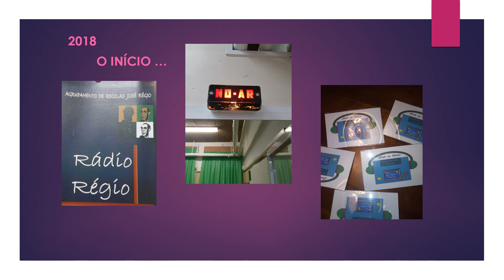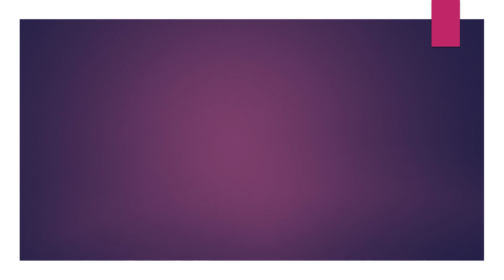Dia Mundial da Rádio - 13 de fevereiro